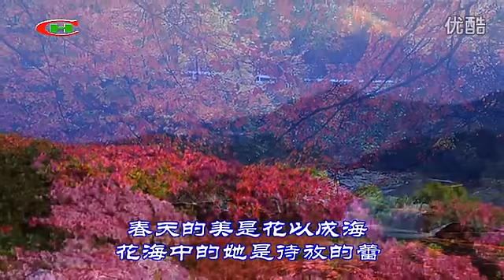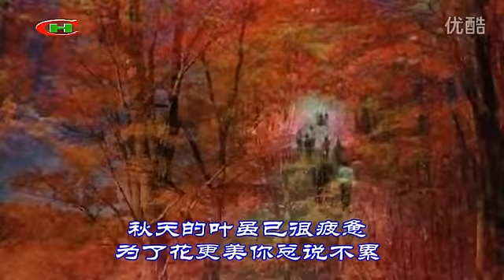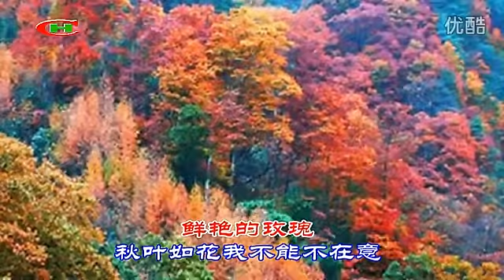陈瑞【秋叶如花】